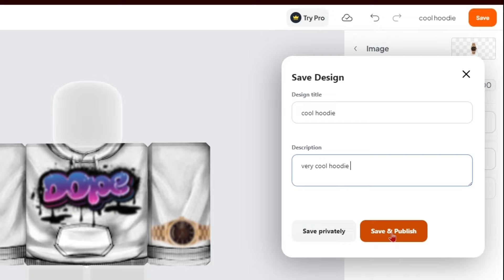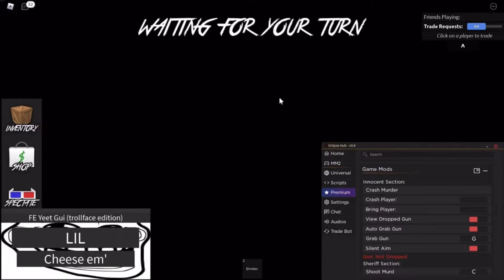TUBERS93 VS TEAMERS MM2 (i crashed their game with my hacks)